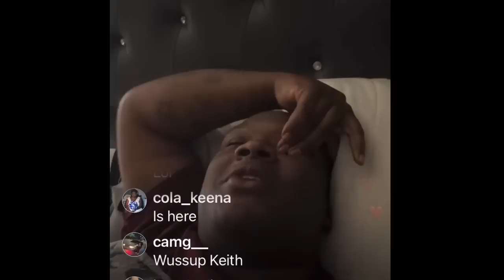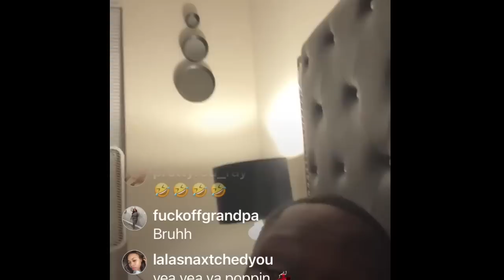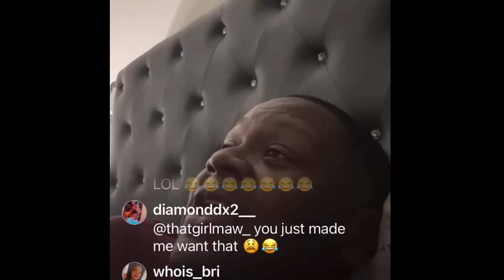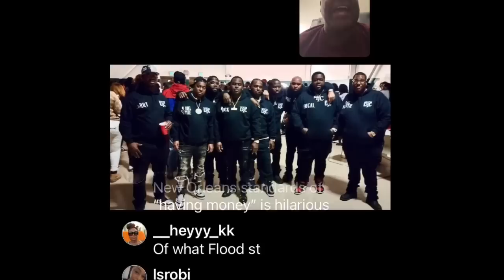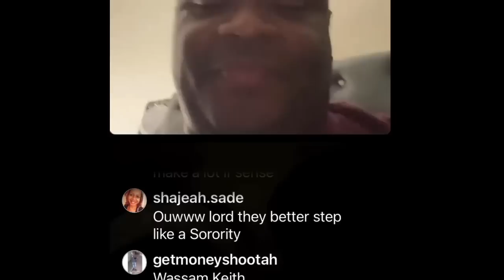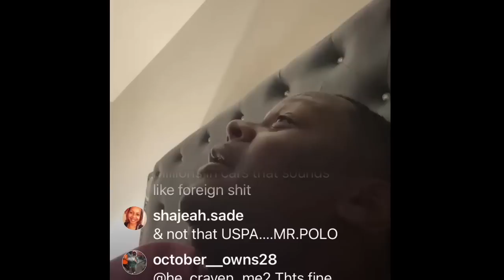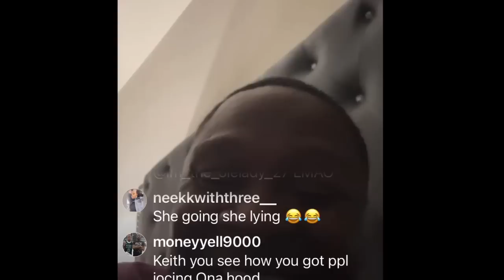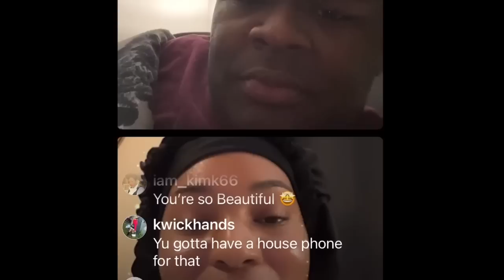The Keith Carroll Show - The New New Orleans